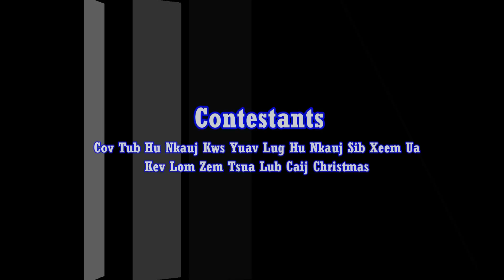FAMILY SINGING COMPETITION: THE ALPHAHET A B C'S SONG - KAO VANG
FAMILY SINGING COMPETITION DURING CHRISTMAS IN 2013